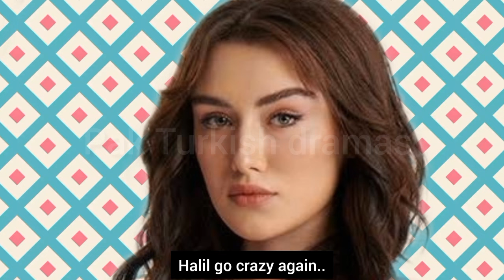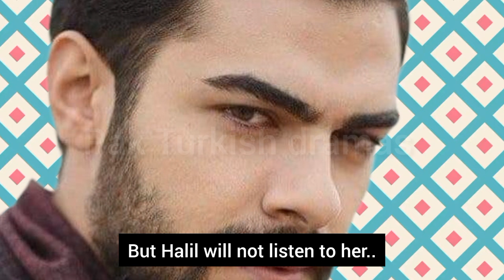Ruzgarli tepe 16.Bölüm fragmani with English subtitles